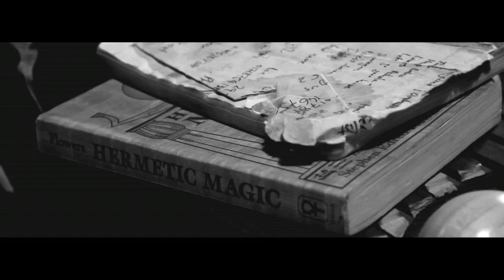THE POLISH EXPERIENCE 2014 (part. 1)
A touching and honest confrontation between two artists at the end of a music tour. JIMMY TRASH & BIG DADDY MUGGLESTONE in THE POLISH EXPERIENCE is just a short documentary through the live concerts made in Poznan, Warsaw and Gorzow in May 2014.

shooted with: CANON 7D 1920x1080 25fp and twice compressed to 1280x720